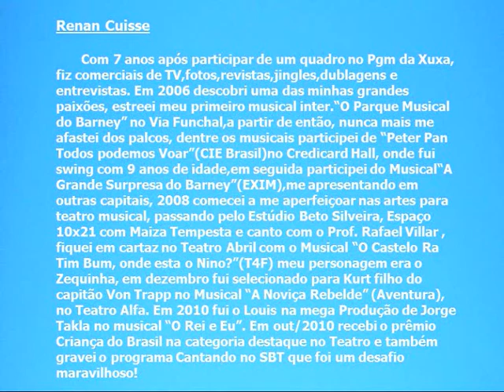Renan Cuisse - trechos de alguns trabalhos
Trabalhos recentes do ator e cantor Renan Cuisse atualizado em abril de 2011